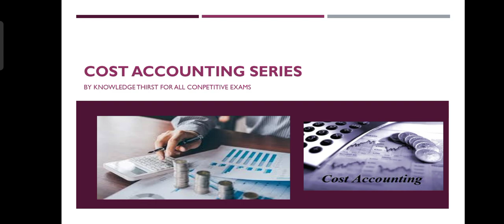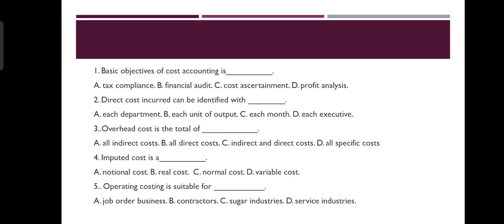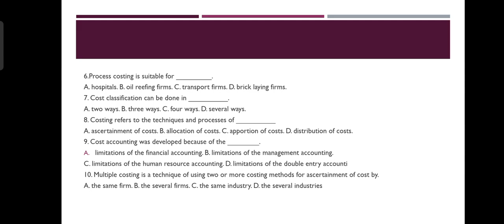Series of Cost Accounting Mcqs for All Competitive Exams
Cost Accounting Series